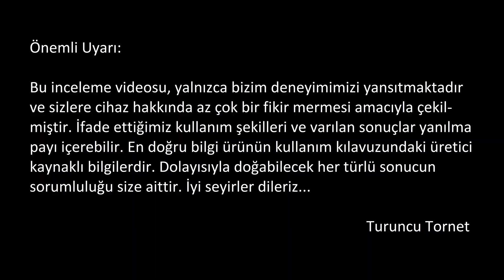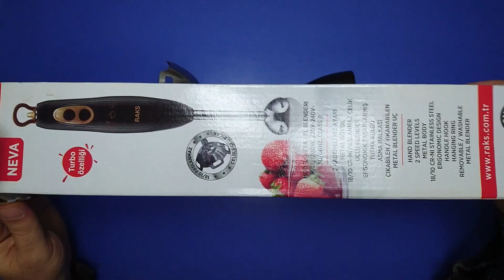RAKS NEVA El Blenderi İnceleme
DİKKAT, REKLAM DEĞİLDİR. YOKTUR. Bu video yalnızca tamir, bakım ve teknik bilgi konularında bilgi ve deneyim paylaşımı amacıyla paylaşılmıştır.

Bu videoda RAKS NEVA El Blenderini inceledim ve teknik detaylara değindim. Bu videoyu izleyerek RAKS NEVA El Blenderi hakkında ayrıntılı bilgi sahibi olabilirsiniz.

RAKS NEVA El Blenderi Teknik Özellikleri:
2 farklı devir ayarı
1200 W motor gücü
220-240 VAC
50-60 Hz.

Kanalımda elektrikli ev aletlerinin, beyaz eşyaların, kısmen otomobillerin ve bunlara benzer çeşitli alanlardan bir çok şeyin teknik yönden incelenmesi, elektrik enerjisi tüketimleri, kullanımları, tamiri ve bakımı ile ilgili çeşitli videolar yer almaktadır. Bu videoları da izlemenizi tavsiye ederim.